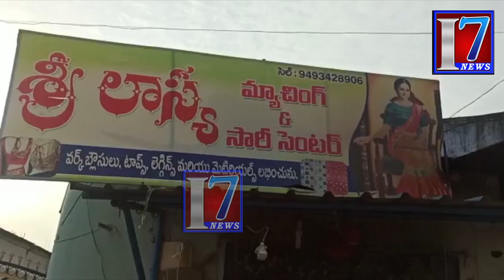నిర్మల్జిల్లా: లాస్యమాచింగ్సెంటర్, మంటలతో 15 లక్షలాశారీస్ కాలిపోవడంతో యజమానికన్నీరుమున్నీరవుతున్నారు